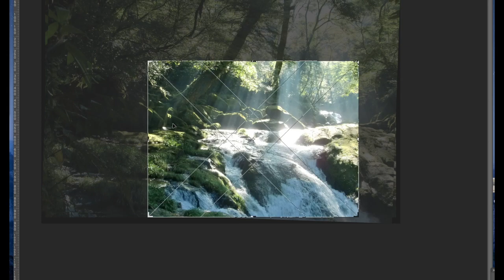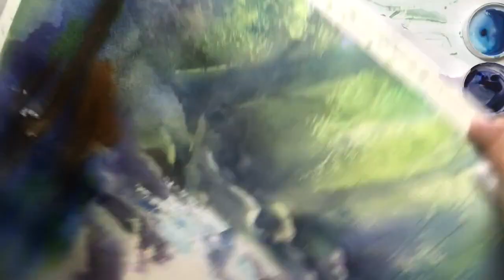Watercolor demonstration kanta harusaki [Waterfall] 春崎幹太 水彩画 滝 水彩画の描き方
春崎幹太・陽子の水彩画　※7:30  Don't worry about cats.　猫を気にしないで（笑）

　全国の書店にて発売中！
基本技術含む32本の動画がQRコードから視聴できる動画連動の初試みの本

各地にて講座開催中
クラブツーリズム新宿講師
大宮ギャラリーポエタ教室
NHK　梅田　京都　神戸　福岡

はるさき水彩画教室
福岡　名古屋　岡崎　大阪　横浜　長崎